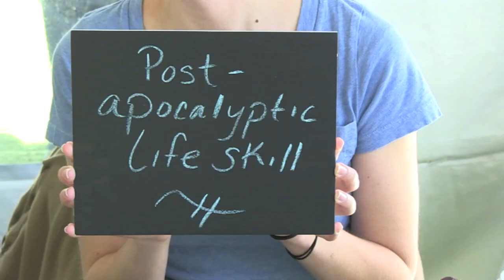Scenes from Spinzilla 2014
Over 1,350 spinners and 56 teams participated in a Spinzilla 2014, a global celebration of handspinning. Together we generated over 3.9 million yards of yarn and raised over $13,000 for the NeedleArts Mentoring Program.

Hosted by The National NeedleArts Association's Spinning and Weaving Group, Spinzilla 2014 owes a big Thank You to all the spinners, team hosts, and sponsors that made Spinzilla possible.

Pinterest and Twitter: @spinzillaspins
Facebook: Spinning and Weaving Group
Ravelry: Spinzilla

Credits: Opening footage by Benjamin Krudwig courtesy of Schacht Spindle Company, photos used with permission from participants, supporters, and team hosts of Spinzilla 2014 in order of appearance, Spin-in at the Denver Art Museum, photo by Constance Hall; Team Fancy Tiger, 2014 Team Champions; Pimmie Schoorl, Team Ply Magazine, Best Photo of a Creative Spinning Spot; Team Warmis Phuskadoras/ClothRoads; Team Meridian Jacobs; Catherine Nicole, Team Mielke's Fiber Arts, 3rd Place Best Photo of Yarn; Team Angora Girls Fiber Arts Spintastics; Kristina Stewart, Team SweetGeorgia Yarns, 1st Place Best Photo of Yarn; Dorothea Pierce and LeMoyne Seamster, Team Knotty Ladies Yarntiques, Best Sheepzilla Photobomb; Carolyn Blumert, Team Carolina Homespun at the Showdown in Lambtown; Team Asheville Home Crafts Revolutionaries; Whitney Dorband, Spin-Off Magazine, at the Wool Festival at Taos; Jonathan Berner at Wool Festival at Taos; Lydia Martin, Team PLY Magazine; Lisa Ramsey, Team Angora Girls